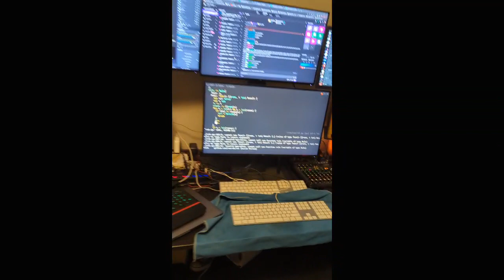😧 our apartment is flooded